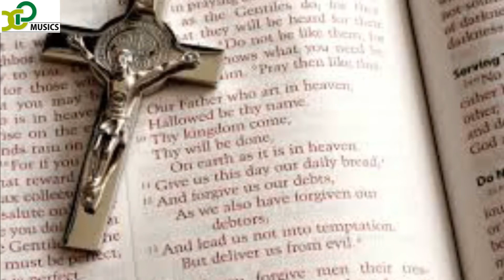En_Devane_En_Vendhane X_Paulraj XPmusics Jollee_Abraham Aaradhanai